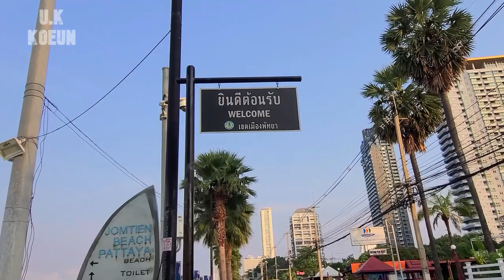Pattaya Jomtien Beach Morning Walk